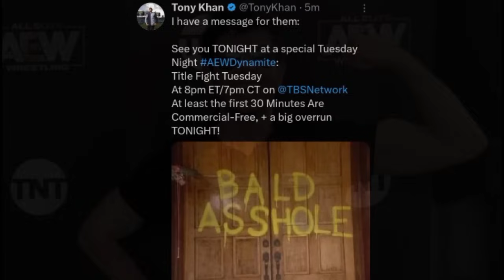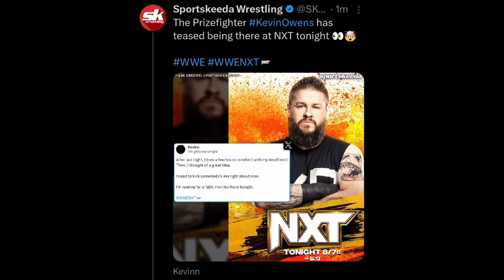ROMAN Reigns Vs SOLO Sikoa PLANS REVEAL ! | Tony Khan ABUSES Triple H, Kevin Owens NXT ? | WWE News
roman reigns vs solo sikoa plans
roman reigns returns
kevin owens in nxt ?
sasha banks aew debut
logan paul wwe return
wwe nxt vs aew dynamite
wwe vs aew
wwe news

TIMESTAMPS :-
00:00 Tony Khan going wild on twitter now
02:03 Is Kevin Owens going to be on NXT ?
03:40 Logan Paul Crown Jewel Status
05:28 Sasha Banks in AEW Tomorrow?
06:37 Roman Reigns vs Solo Sikoa Plans